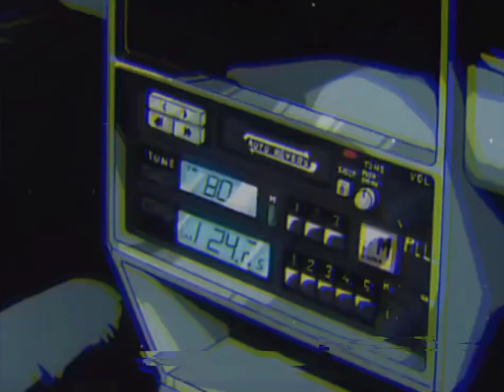Ｖａｐｏｒｗａｖｅ - Moonlight Drive ¦ Synthwave | Chillwave